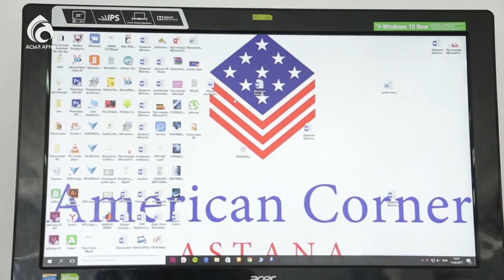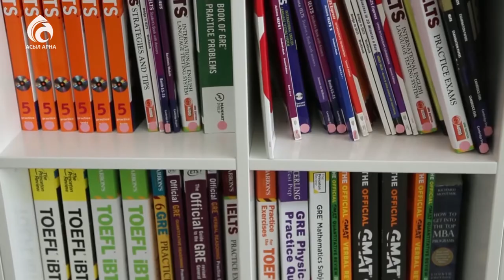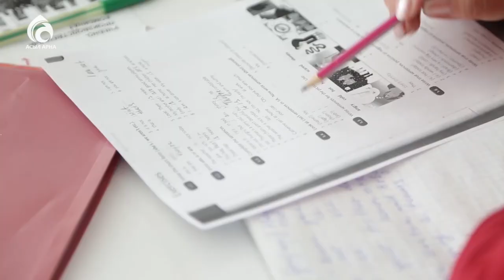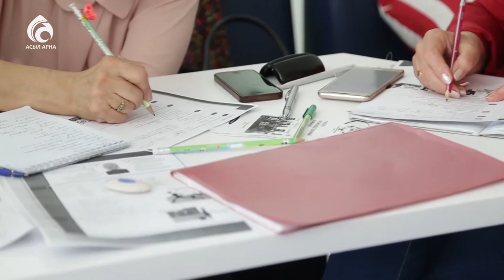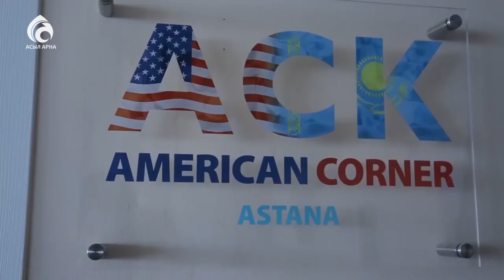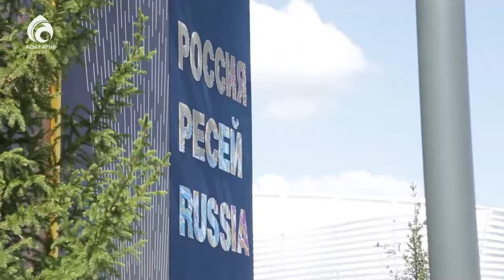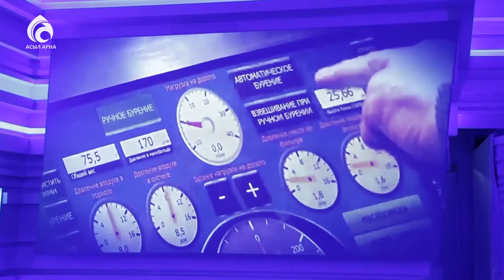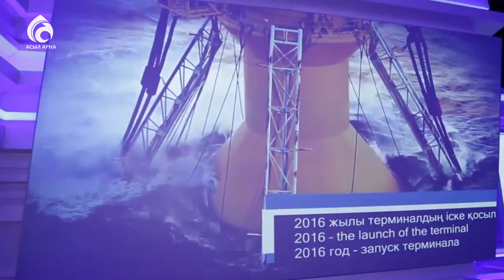Америка бұрышы \ Арайлы Астана \ Асыл арна